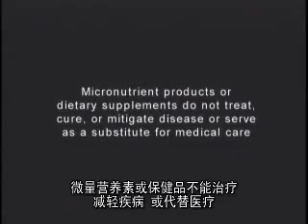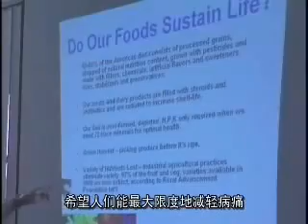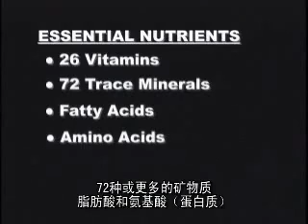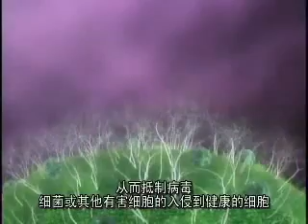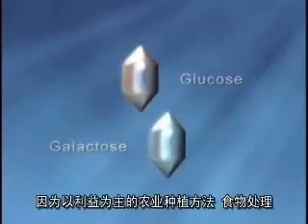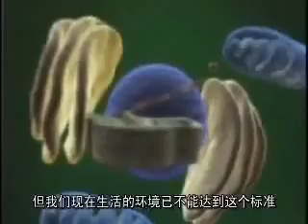醣質營養素的故事1.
醣質生物學—即將改變世界的十大革新科技之一
Gluconutrients(glyconutrients);Glycobiology

重點一、近百年來免疫系統最重要的發現就是醣質營養素。科學界跟醫學界一直想找出細胞間如何傳遞訊息進而發揮複雜而又完美的功能—譬如消化系統如何會選擇那些食物要被吸收進入血液中，那些就不要它。或是那些細胞要被攻擊、破壞，那些細胞要被保護、滋養。這些密碼已被解開，研究者宣稱這是醫學史上最重要的發現。它是人類健康、長壽的鑰匙。

醣質營養素是一群植物碳水化合物(單醣類)。宇宙約有200種以上的糖類(碳水化合物)，但只有8種是人體所必需的--Xylose 木膠糖、Fucose 岩藻糖、Galactose 半乳糖 、Glucose 葡萄糖、Mannose 甘露糖、N—acetylglucosamine 乙醯葡萄糖胺 、N—acetyl galaetosamine 乙醯半乳糖胺、N—acetylneuraminic acid 乙醯神經胺酸。

這8種糖類和其他分子像是蛋白質和脂質，形成醣化合物或醣結合體而覆蓋在細胞表面。而醣質營養素是細胞間有效的訊息傳遞及完美功能的發揮所依賴的。

醣質營養素非維他命、礦物質、氨基酸或酵素，而是獨立的一種從植物來的營養補充品。它的配方來自最新生化學的發現，人類的健康維護在於細胞層次，有健康的細胞才有健康的組織，進而才有健康的器官及健康的全身。全身60兆的細胞，個個都需要醣質營養素。不管學者專家或是一般大眾逐漸意識到它們在治療病因及維持健康的重要性。相反地傳統醫學至今無法解釋為何自體免疫疾病、癌症、退化性疾病日益增加？

重點二、醣質營養素將會是上述疾病治療準則的一部份，因為它們是在從根本切人而非只針對病徴。但不要忽略了，近百年的科技發展也述說，另外也需要其他飲食及生活方式來配合才能達到身體整個的健康，這些包括--維他命、礦物質、纖維、純淨及足夠的水、必需脂肪酸、植物醇、必需氨基酸、抗氧化劑及運動，同時要減少壓力及充足的睡眠。

為何我們需要醣質營養素?

1. 現在的飲食，這八種必需醣質營養素常常被遺失掉，大多只含2種就是葡萄糖及半乳糖，兩者是由食物裡面的乳糖分解而來。為何食物會缺乏醣質營養素？　今日所謂新鮮的蔬果常被種植在營養缺乏的土壤中，未熟之前就被採取，毒物污染、照過輻射、人工催化早熟，被庫存多日、多星期或數月之久，煮過、冷凍過、加工精製過、消毒過、基因改造，做成罐頭等等，特別是烹煮、精製遺失的更多。

2. 腸中有益菌也會把多醣類分解成單醣類，但現代人腸內菌叢和先人已大不相同，也沒那麼有效率。

3. 青綠時採收可以被運送到遠地，蔬果也才可被貯存久些，但大部份必需醣質營養素只存在於熟了的樹/籐上，採收後也只能存在蔬果內48小時。大量證據顯示日益增加的現代疾病，都是因為醣質營養素在食物中被流失所導致的。

誰需要醣質營養素?

不管您身體是否有病，都需要它。研究顯示如果身患有自體免疫疾病或退化性疾病，醣質營養素會幫助我們身體呈現無比的能力去修復、痊癒、再生、調節及保護自已。同樣證據顯示，如果我們常都攝取足夠的這八種醣類就可維持健康，不幸的是現代農作方法只留下微量而已。

醣質營養素如何發揮功能?

醣質營養素是糖分子，因此又可被稱為甜的營養素，和蛋白質分子結合成醣蛋白，這個步驟被稱為醣化現象，醣蛋白在人類細胞上擁有許多功能，由於8種必需醣質營養素和各種蛋白質分子各自有不同的排列，因此配成不同的醣蛋白，產生多方的功能：

1. 強力的免疫系統建造者；
2. 自主的免疫調節者--不管是免疫力過強或過低；
3. 減低發炎現象--譬如類風濕性關節炎；
4. 提高體弱者的疾病抵抗力；
5. 增強腦部工作，促進神經系統細胞再生；
6. 增強抗氧化劑消除自由基的能力；
7. 減弱化療副作用及放射療法毒性；
8. 只有外來物或抗原入侵時，才會活化免疫T細胞活性（平常不可活化以免免疫功能錯亂）；
9. 絕佳功能直接供應營養到細胞內；
10. 日常規律地修復組織--增加自體幹細胞的數目；
11. 協助維護骨質密度及肌肉質量；
12. 增加好的膽固醇，降低三酸甘油脂。